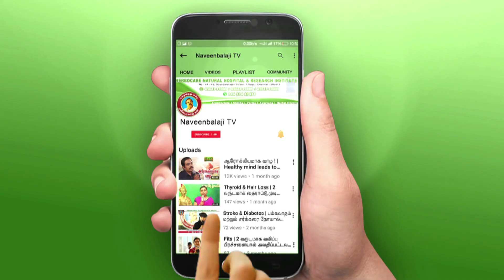Stroke | பக்கவாதம் நோயால் அவதிப்பட்டவர் 2 மாத இலவச சிகிச்சைக்கு பின்